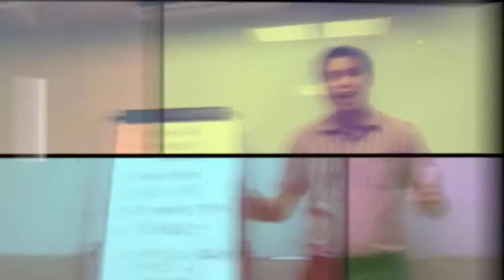ANO MAGANDA BAHAY AT LUPA OR CONDO ? I Benjie Palaroan jr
For the First Time Home Buyers this regarding  ANO MAGANDA BAHAY AT LUPA OR CONDO ? I will give you some information regarding these properties.

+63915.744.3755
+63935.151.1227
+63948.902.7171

DONT CLICK THIS !